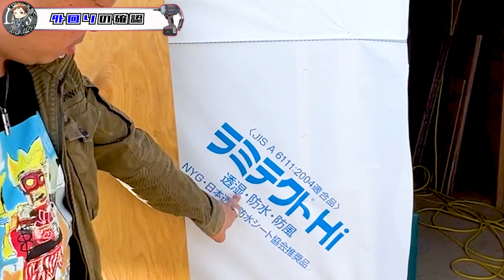【古民家】リフォームしていたら同じ場所に囲炉裏が大量発生！大工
どうも！ま～ちゃんです！
今回は、リフォームしている古民家の進捗状況見て頂きました！
囲炉裏が思ったより出てきたのでビックリしましたね💦

空き家を上手く活用するには何が必要か？

空き家・古民家をリフォームしたいけど
どうすればいいかよく分からないと悩んでいる方へ向けて
最初から最後までお手伝いしてます！

まさき（アニキ）の自己紹介！

5歳の頃から大工さんに憧れて、18歳で大工の道に進みました！
29歳で独立し、建築会社を経営してます🏢

これまで2000件以上の物件を建築してきた経験から、建物の状態をみて悪いところを判断したり、リフォームの方法や建物の活用方法などの提案をしています。

今はなかなか建築の仕事に憧れる人が少なく職人不足が深刻化してきています。
大工さんになってみたい、建築の仕事楽しそうだから
やってみたいと思ってくれる人が1人でも増えてくれると嬉しいです。

そして、その職人さんの技術や想いが詰まった古民家を、古くなったから壊すのではなく再生して新たに活用する事で少しでも多くの日本の伝統的な建物を残していけたらいいなと思っています！

たまちゃんの自己紹介！

たまちゃん
趣味:日曜大工・車をピカピカにすること
夢は橋本環奈と観覧車に乗ること